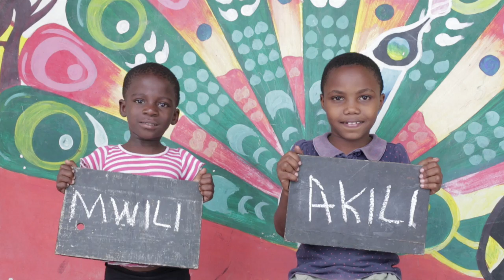Hoved Krop Sjæl - Mzungu Kichaa (music video)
HOVED KROP SJAEL by Mzungu Kichaa is about the hope and potential we all poses to take control of our own future. The song is the first release in Danish by the artist and will be followed by a release in both Swahili and English.

Commissioner: SOS children's villages Denmark
Director: Rita Wachera
Producer: Louise Kamin
Cinematographer: Rodger Gold
Art Direction: Elliudi Mwanyika
Editor: Daniel Donald
Gaffer: Akida Buli
Spark: Silas Nyanda
Electrician: Hilmir Abushir
Dolly Grip: Fatty Grip
Grip Intern: Edward Edu
Transport: Solidarity Cars
Special thanks to the Staff and the children at the SOS Childrens Villages in Dar es Salaam.

Vocal production: P Funk Majani
Mix: P Funk Majani
Mastering: Joel Krozer - StudioC4